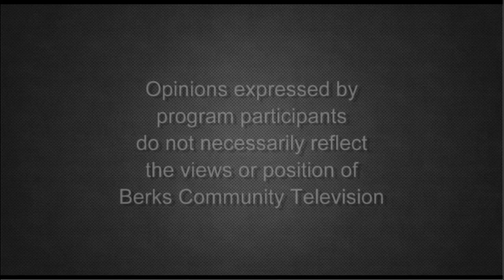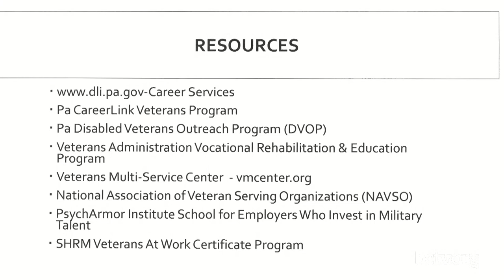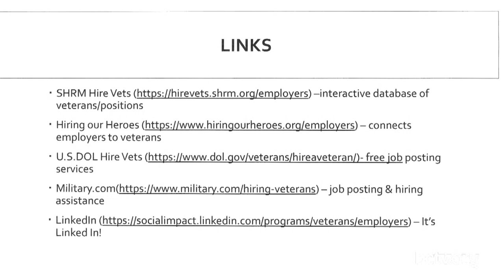Recruiting and Employing from Unique Labor Force Populations 7-13-21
Host Bob Orzechowski speaks with Kathleen Stone and Peggy Kershner of BCPS and attorney Kevin Moore, Esq. about the benefits, misconceptions, and legal implications of employers looking to hire veterans, those with disabilities, and those who have been to jail on Human Resource Management.